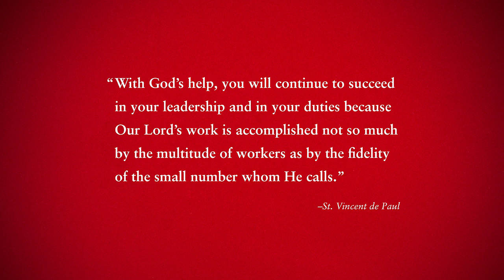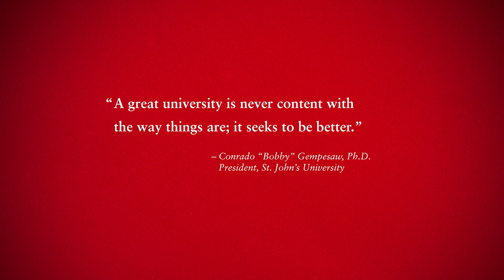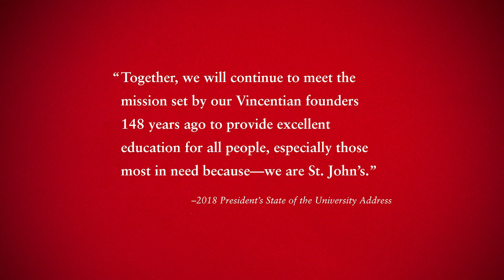The St. John's Story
It all began when the first Bishop of Brooklyn reached out to the Congregation of the Mission to establish what he described as a day college, where youths of the city might find advantages of a solid education. This is the story of St. John’s University through a camera lens.

St. John's University is a Catholic, Vincentian, Metropolitan and Global University on a Mission to Ensure Student Success.